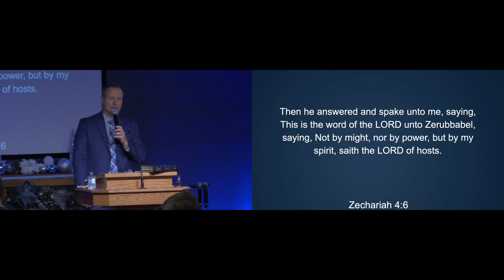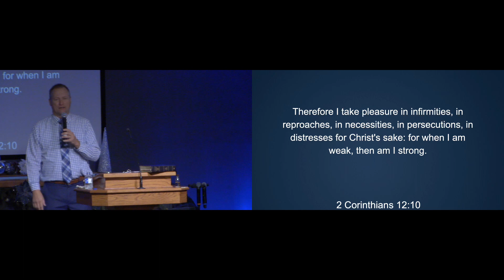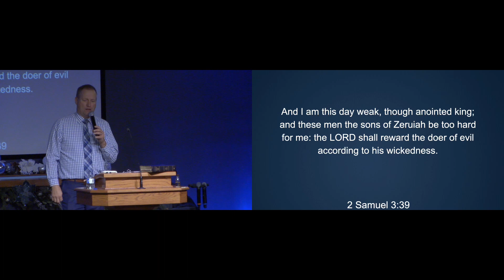Sunday Service: 12/3/2023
Dustyn Tallman: Not How but Who
00:00 Intro
14:53 Worship Set
45:44 Sermon